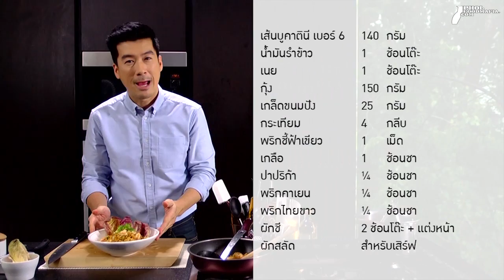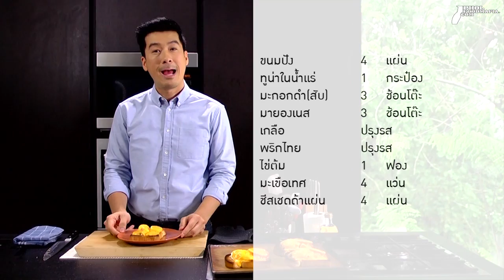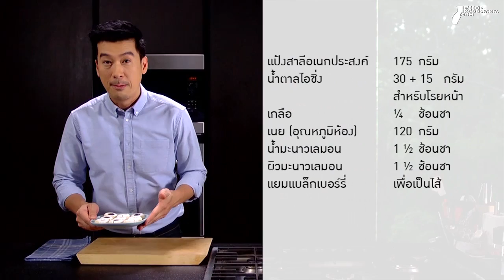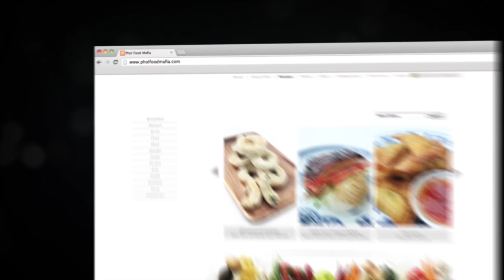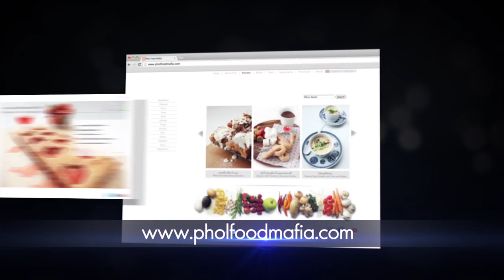รายการพลพรรคนักปรุง 25-06-14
สลัดไก่ย่าง, บูคาตินีกุ้งผัดพริกกระเทียม
ทูน่าเมลท์แบบกรีก, คุกกี้หัวแม่โป้ง
คาราเมลคัสตาร์ดมันเทศญี่ปุ่น